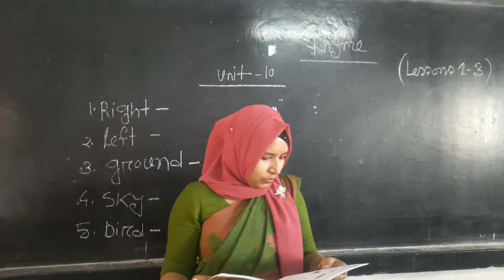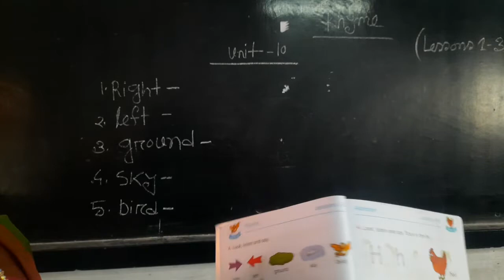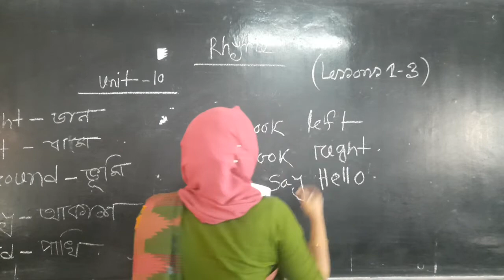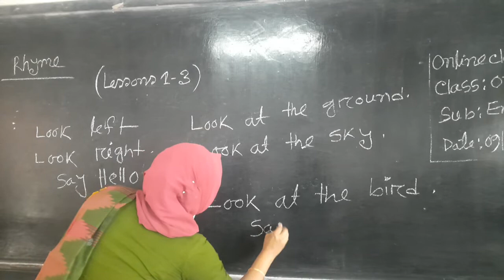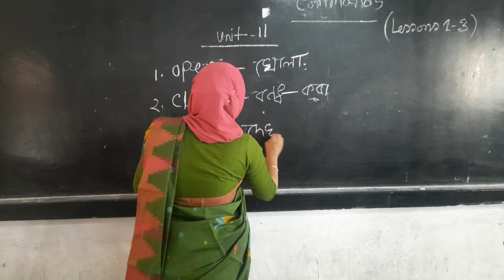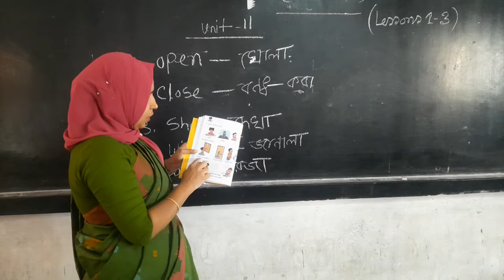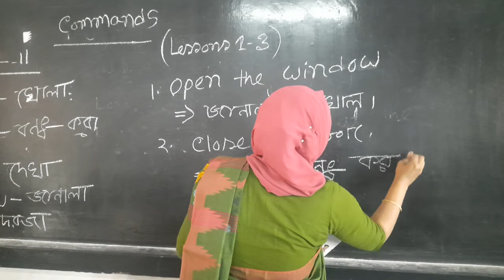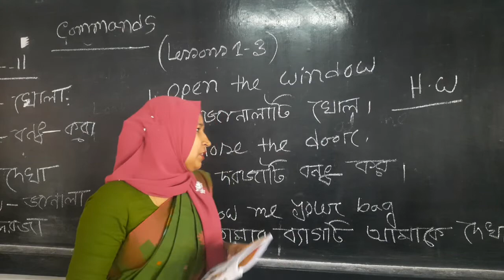Sabina Yeasmin, Sub: English, Class: one